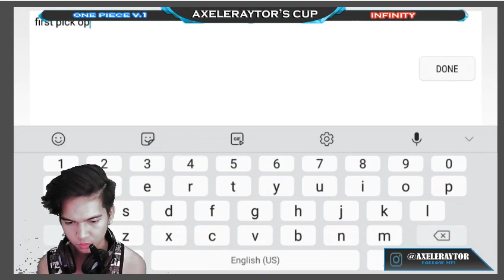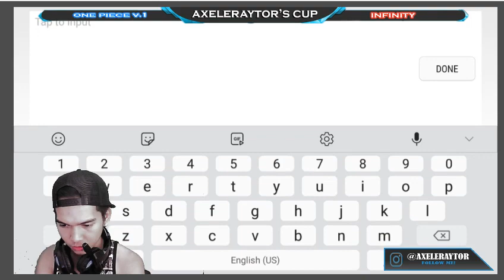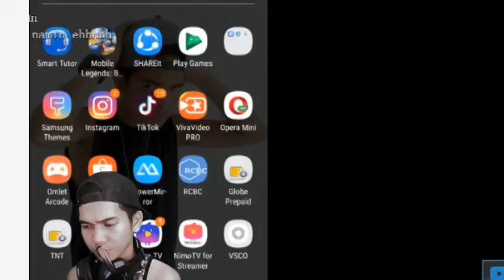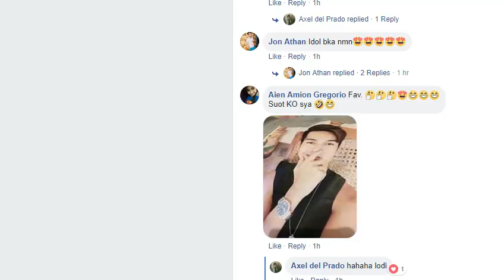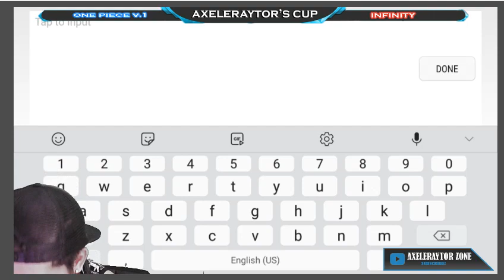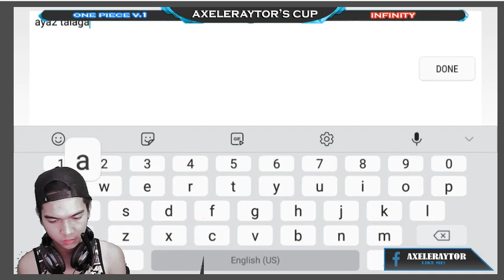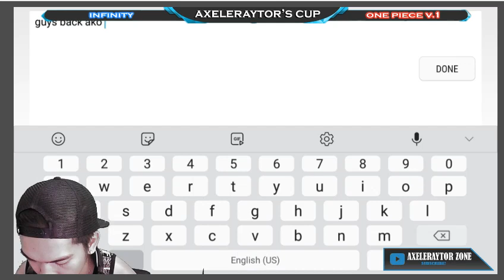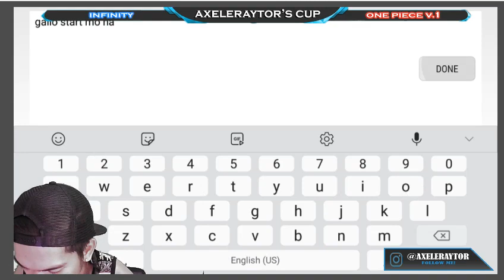ONE PIECE V.1 VS. INFINITY GAMING (AXELERAYTOR'S CUP)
MOBILE LEGENDS 5V5 SQUAD CLASH MINI TOURNAMENT